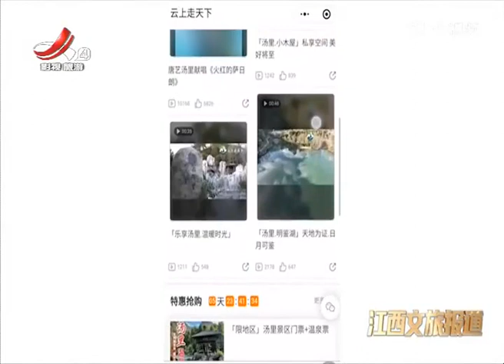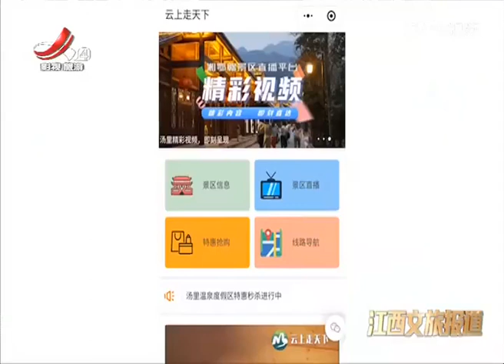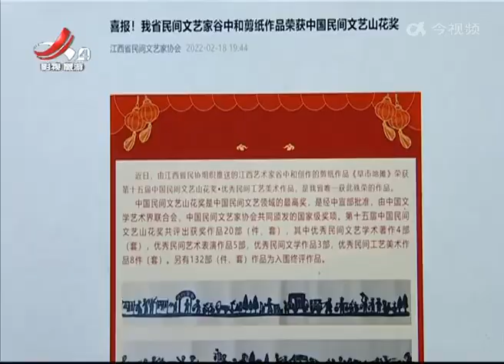《江西文旅报道》20220223第十五届中国民间文艺山花奖揭晓 九江摘得一朵